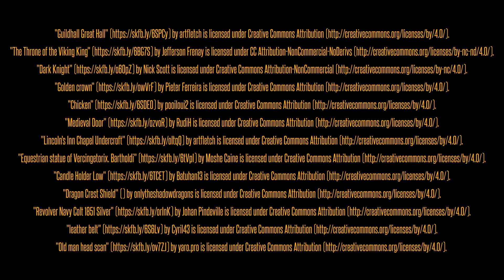Blender Animation: Froggy & E.V. - Episode 4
The next mini instalment of the Sci Fi/ Fantasy Saga

All made in Blender and Davinci Resolve (free version)

Massive thanks to all the amazing creators who provided free assets -